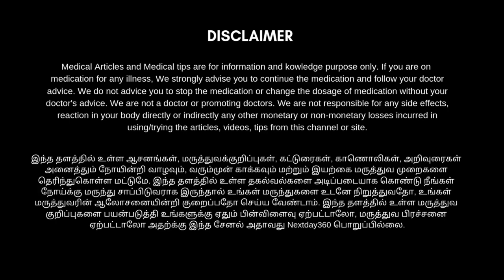5 நிமிடத்தில் சைனஸ் தலைவலி குணமாக | தலையில் நீர் கோர்த்தல் சரியாக | Next Day 360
Medisiddh Neerkovai Tablet 100 Nos | Respiratory diseases | Cold | Head ache | Sinusitis

IMPCOPS Neerkovai Mathirai, Siddha Medicine, 200 Nos

IMPCOPS Neerkovai Mathirai, Siddha Medicine, 50 Nos